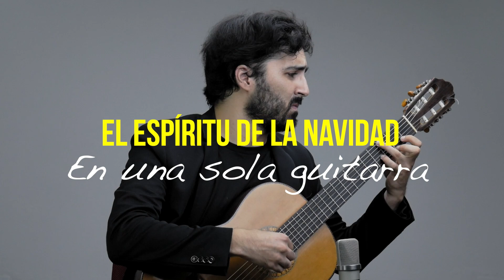Carol of the Bells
Cuenta la leyenda que el espíritu de navidad es una energía que viaja desde el centro de nuestro sistema estelar y llega año tras año repartiendo lo imprescindible: Paz, Amor, Alegría y Armonía. Carol of the Bells es una experiencia vibrante y profunda que solo la música nos puede brindar: una oportunidad para dar y recibir, y agradecer. Un viaje sonoro de emociones desde la guitarra sola que nos hará recuerdo de quienes somos y con quien queremos compartir y recibir este espíritu de las Navidades para llegar a nochebuena recargados de buena energía.